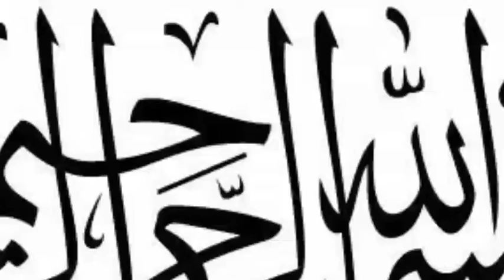Dyniya main basne wale 5 ajeeb qism ke log jinhain ap dekh kar hairan reh jain ge|Interesting Man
is video main apko duniya main basne wale ajeeb logon k bare main agah kia ja raha hay yeh log apna name world book main bhi  likhwa chuke hain in logon k bare main apne doston ko bhi agah krain